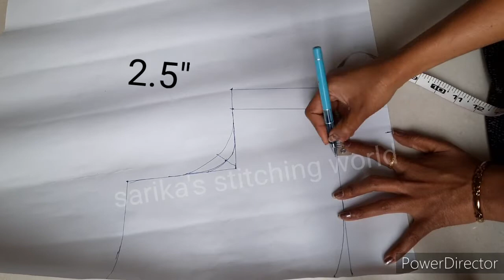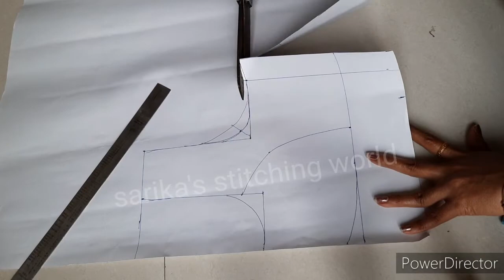32 size katori blouse paper cutting video | paper draft cutting | easy and simple tricks